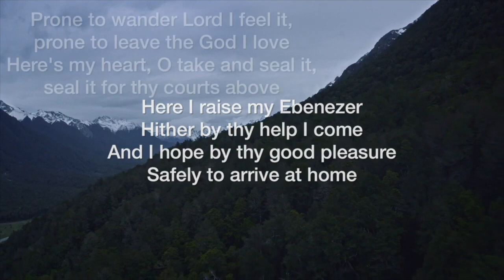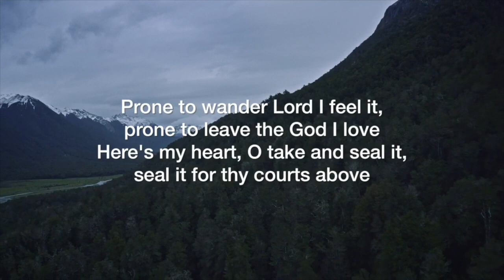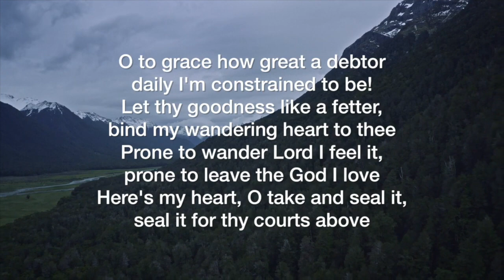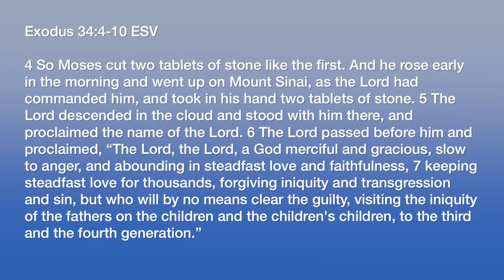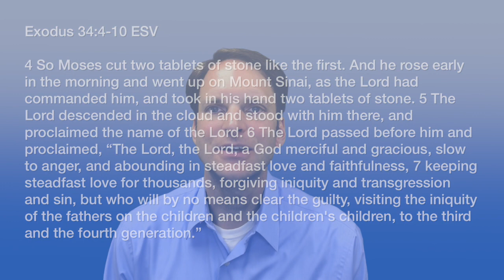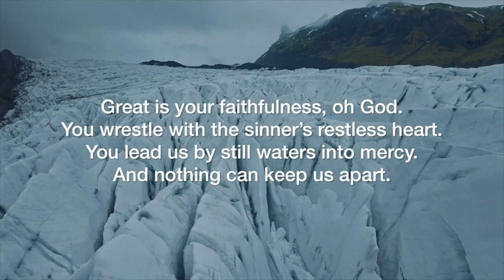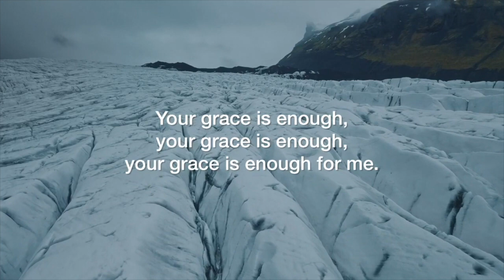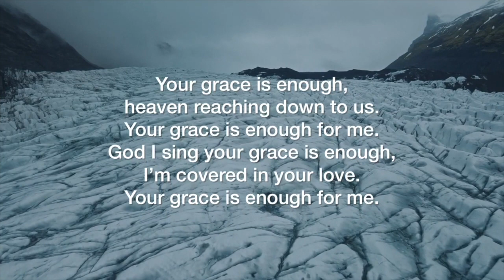Oneonta Worship: May 22, 2022